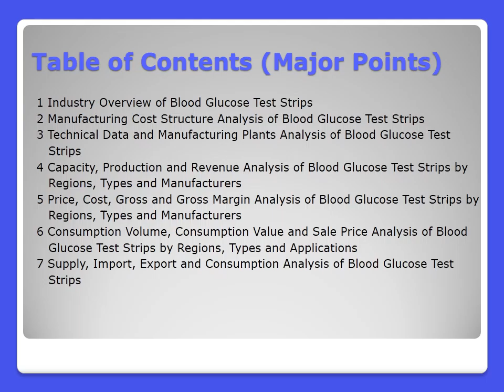Global Blood Glucose Test Strips Industry 2016 Market Research Report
The report Global Blood Glucose Test Strips Industry 2016 Market Research Report covers the whole industry outlook with value chain analysis, DRO's, production and sales volumes and figures.